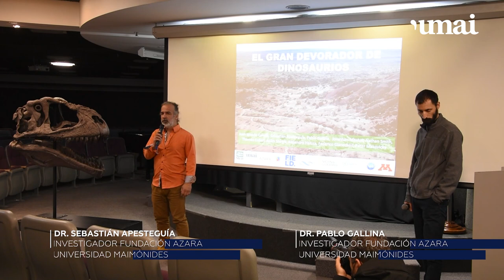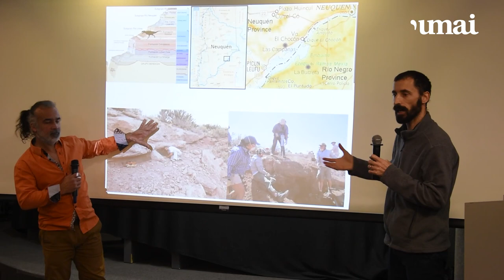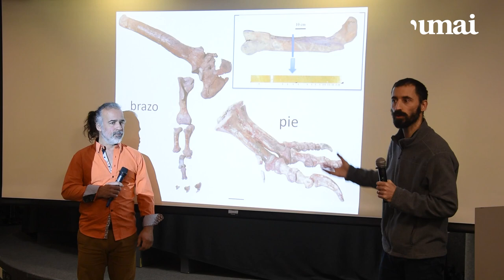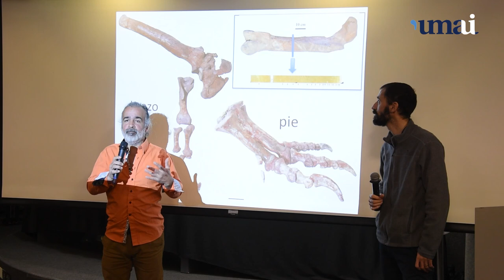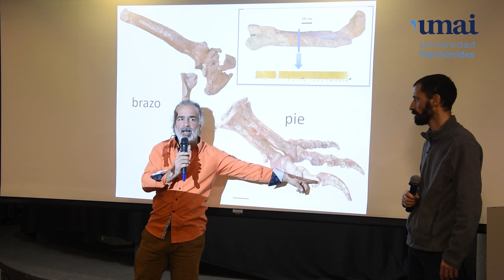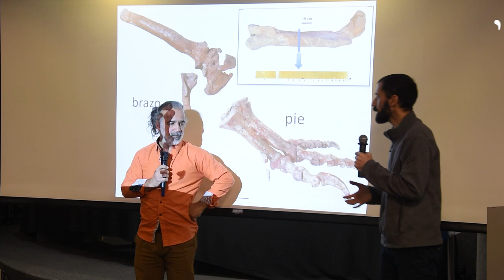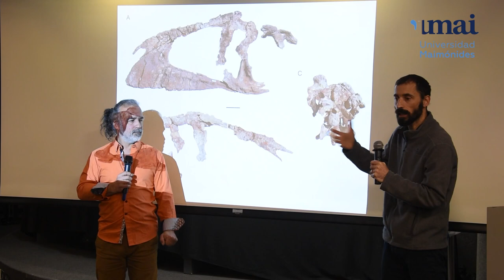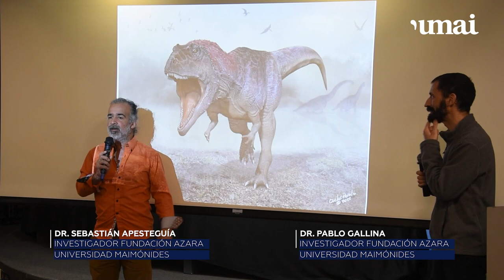«Meraxes», el gran devorador de dinosaurios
Presentación de un nuevo dinosaurio carnívoro gigante, a cargo de los doctores Sebastián Apesteguía y Pablo Gallina, investigadores de la Fundación Félix de Azara, la Universidad Maimónides y el CONICET.

«Meraxes» está inspirado en uno de los tres dragones de «Game of Thrones», de los hermanos Targaryen.

Es uno de los dinosaurios carnívoros de mayor tamaño registrado. Fue descubierto en la Barda Atravesada de las Campanas, a unos  20 km de Villa El Chocón, Neuquén.

El trabajo científico fue liderado por investigadores argentinos y publicado en el último número de la prestigiosa revista científica Current Biology.

El estudio estuvo a cargo del Museo Bachmann de Villa El Chocón, la Fundación Azara , Universidad Maimónides, CONICET,  la Sección de Ciencias de la Tierra del Field Museum of Natural History de Chicago  y la Universidad de Minnesota (EEUU).

El fósil fue estudiado por el Dr. Juan I. Canale, quien lideró el estudio del Museo “Ernesto Bachmann” de Villa El Chocón, junto al Dr. Sebastián Apesteguía (Fundación Azara - CONICET), el Dr. Pablo A. Gallina, (Fundación Azara - CONICET) y los doctores Jonathan Mitchell (West Virginia University Institute of Technology (EEUU), Nathan Smith (Los Angeles County Museum, EEUU), Thomas Cullen (Field Museum (Chicago, EEUU) y Carleton University (Ottawa, Canada).